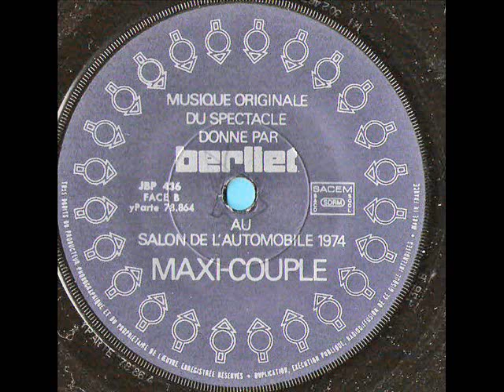Berliet - Au Salon L'Automobile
French psych from 1974.